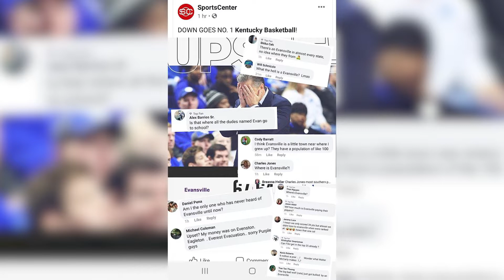What is Evansville?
A look of what Evansville, Indiana has to offer.